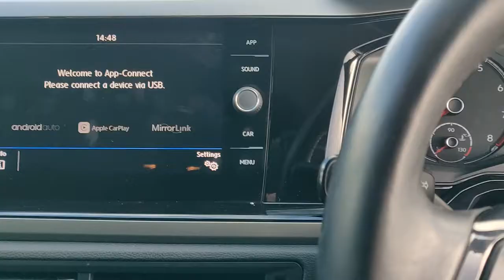181LD53 - 2018 Volkswagen Polo COMFORTLINE 1.0 M5F 65HP